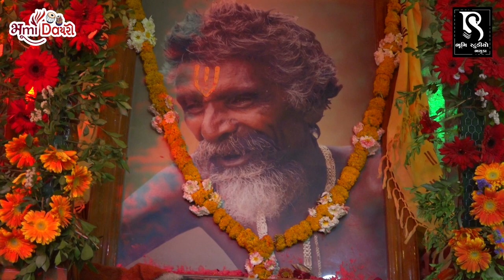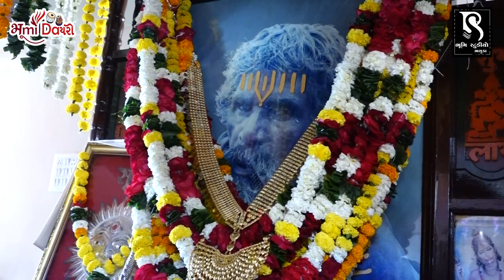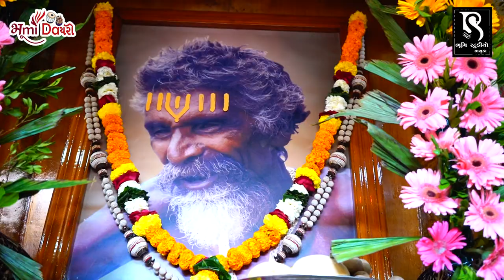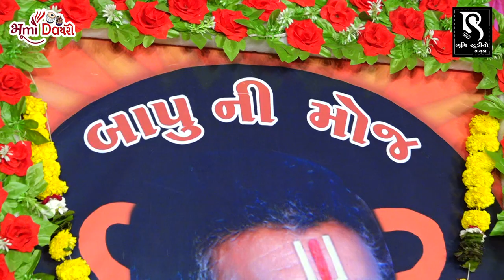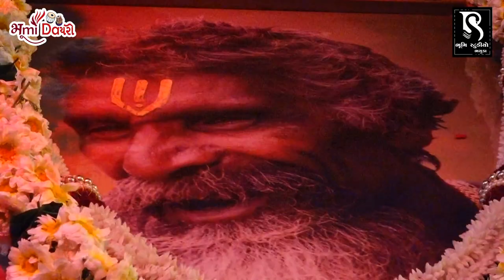ધમ ધમે નગારા રે || Pareshdan Gadhvi || Dham Dhame Nagara Re || Sathara Dayro || Bhumi Dayro Official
પૂ.ખાખીબાપુ ની ૧૯ મી પૂણ્યતીથી તથા ખોડીયાર મા જન્મજયંતી મહોત્સવ

Artist :-  Pareshdan Gadhavi
Sound :- Dudhrejiya Palitana
Camera Ass.. :- Sandip Gohil
Place :- Sathara ( MAHUVA )
Lable :- BhumiStudio Bhaguda
Producer :- Bhim Ahir
Co Producer :- Vishal Bhaguda , Rambhai Bhaguda
Digital Partner :- Bhumi Dayro Official

For More Information and Update About Bhumi Studio Bhaguda

✴ LED Screen
✴ 4K Drone Camera
✴ Crane (Jimi)
✴ 4K & HD Camera
✴ DSLR Camera
✴ HD Live Setup
✴ LED Screen